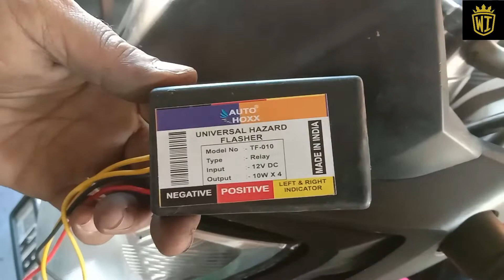CB HORNET Modification vaisor windshields and 4 indicator 16 design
Shop Location - Shantinagar, Uttar Kamakhyaguri, Aipurduar - 736202